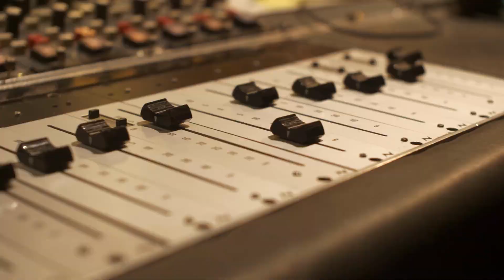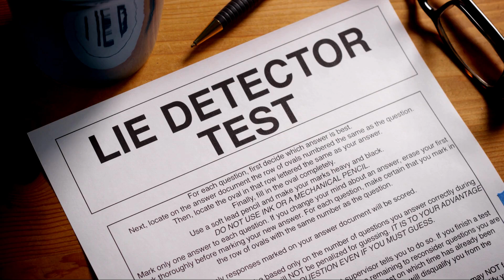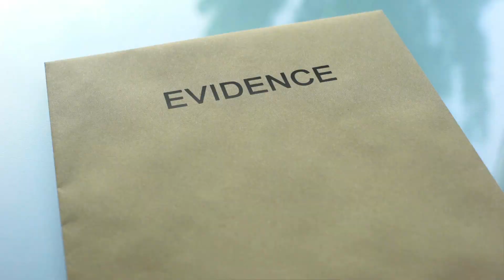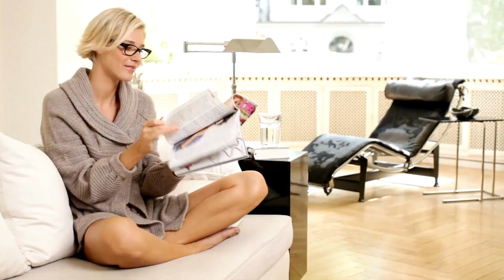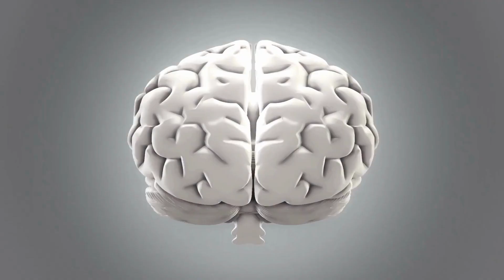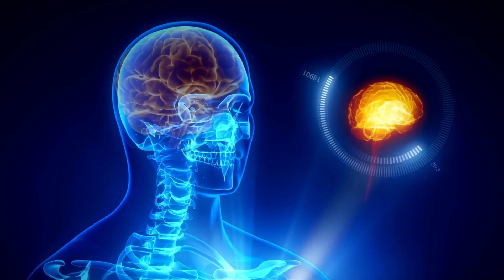Artificial Intelligence and Mind Reading | New Brain-Reading AI Algorithms | AI and Functional MRI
Researchers partially recreated a Pink Floyd song by reading human brains. The associated results were published in PLOS Biology. So how exactly did they accomplish this task? Can AI be used to decode brain activity? Can someone use AI to “spy” on your brain? Does the FBI or CIA have an AI-based lie detector? In today’s episode, let’s review some of the scientific advances in AI-based mind reading. Kudos to all the researchers for their brainy contributions to AI.

See the video for more. Enjoyed watching this video? What would you like to see next?

YouTube chapters

00:00 AI decodes brain activity; reconstructs Pink Floyd music
01:32 AI-based lie detection
02:49 AI, police lineups, and facial composites
03:44 AI-generated custom music playlists
04:47 How AI helps paralyzed patients